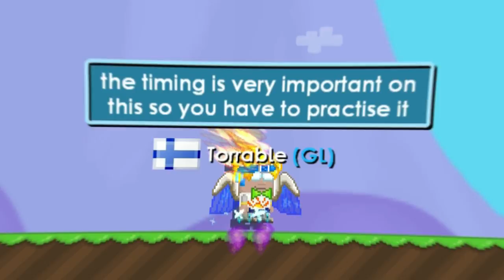How To FLY in GROWTOPIA !!! ( EASY ) ( NO HACK )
In this video im showing you how to fly in growtopia :D